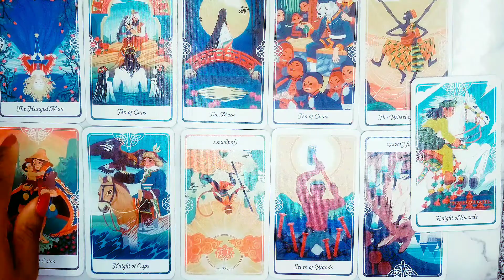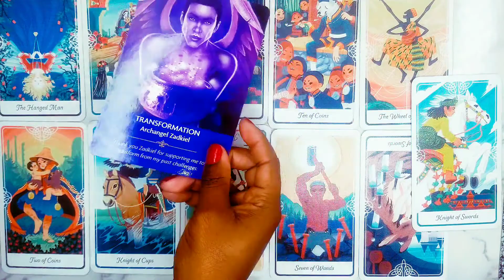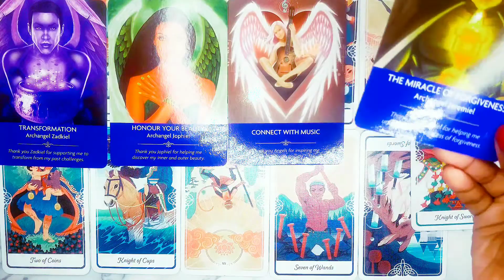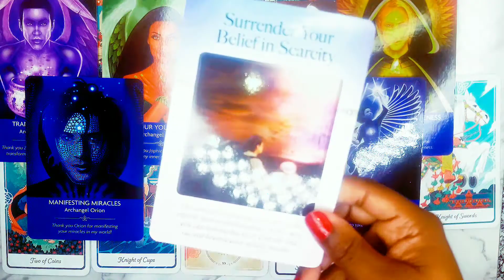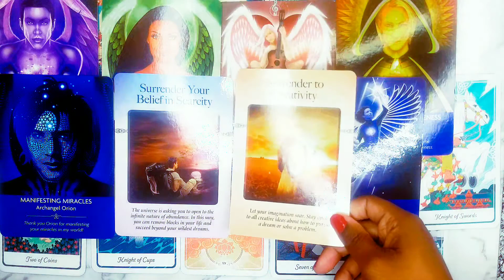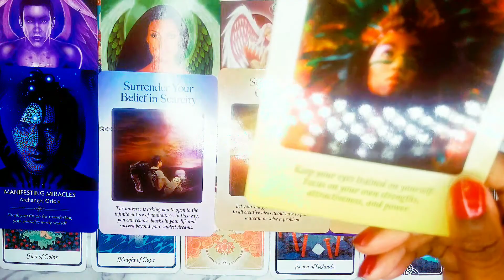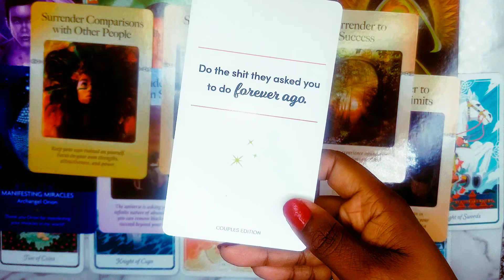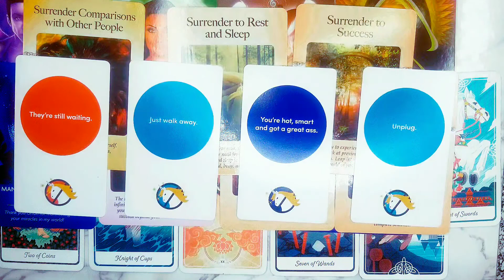Sagittarius | What's Blocking Your Manifestations from Materializing? I Card Reading